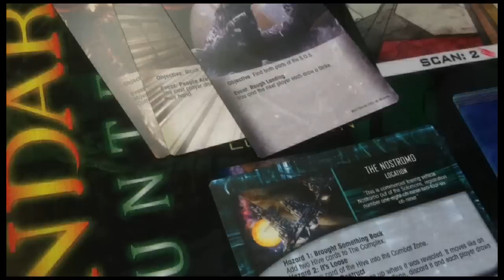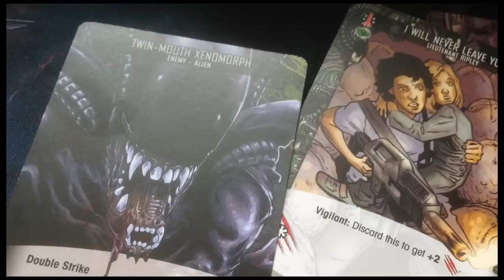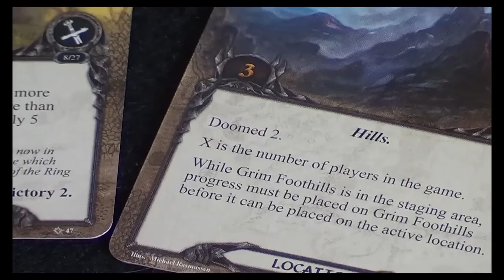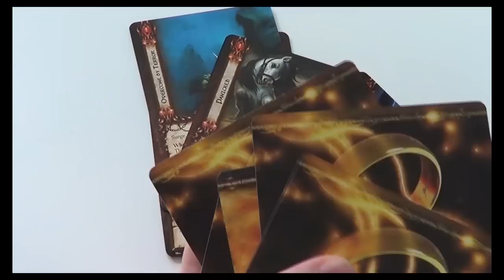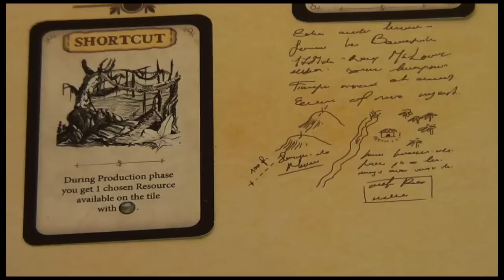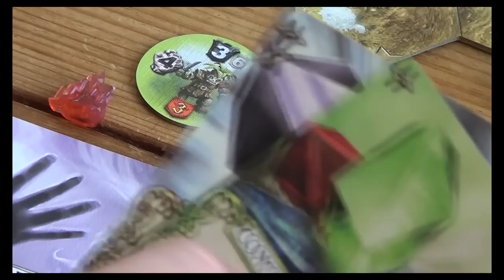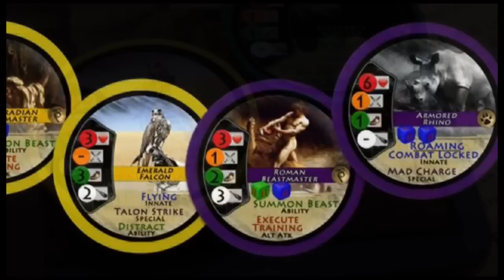Top 10 Solo Board Games 2015: 5-1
The complete Box of Delights Top 100 Solitaire Tabletop Games can be found